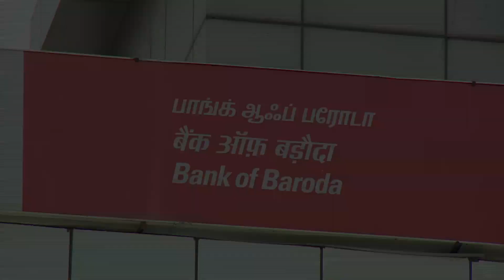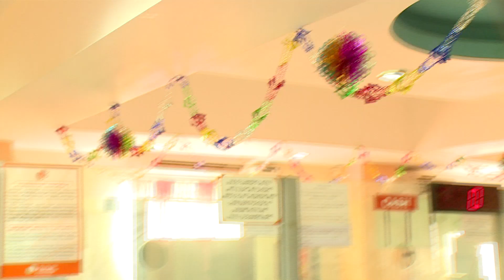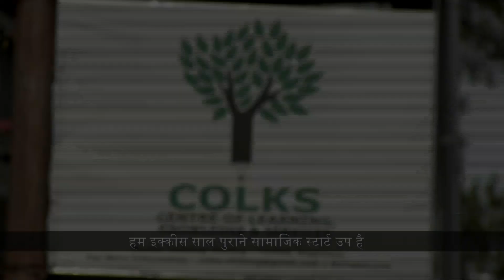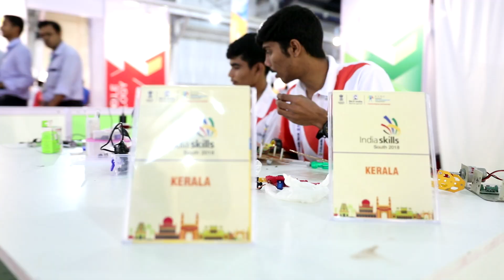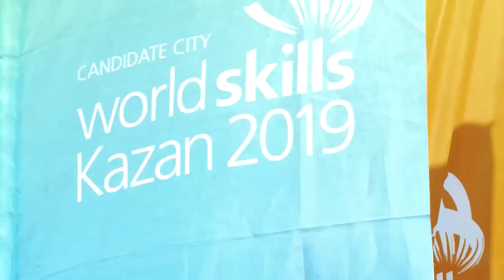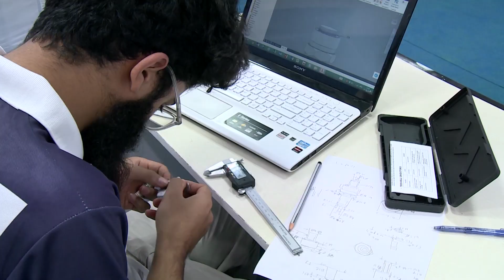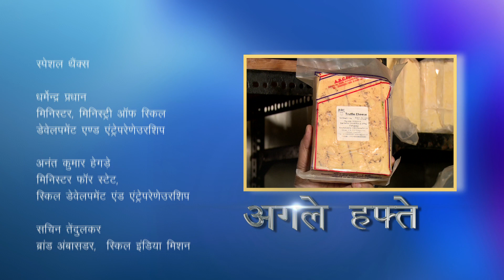Hunnarbaaz! Ep 127